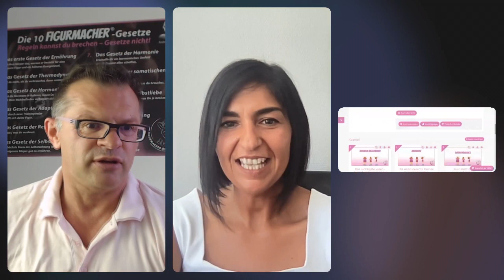Hilfe - meine Ärztin nimmt meine Hormonprobleme nicht ernst. FSH ist die Lösung!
Figurpodcast mit Armanda

Häufig werden Frauen mit Hormonproblemen beim Arzt nicht ernst genommen. In diesem Podcast geht es darum wie der Figurmacher Andreas Scholz mithilfe seiner FSH Methode Frauen hilft schlank und glücklich zu werden.